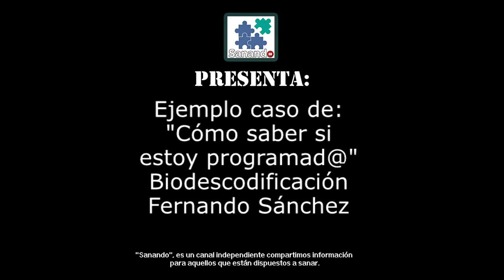Temas interesantes "Cómo saber si estoy programad@" Biodescodificación Fernando Sánchez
☟Información importante ↯☟
Aquí en MOSTRAR MÁS
⇝Datos del Biodescodificador: Fernando Sánchez